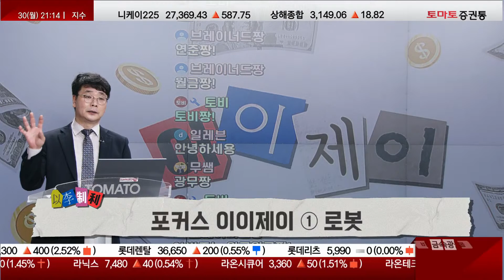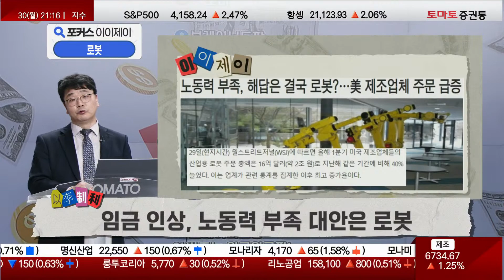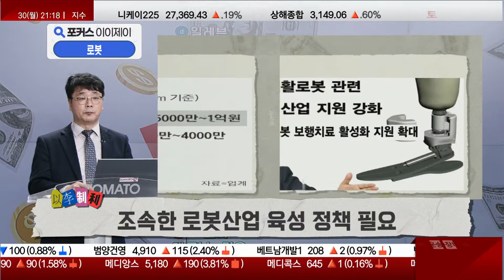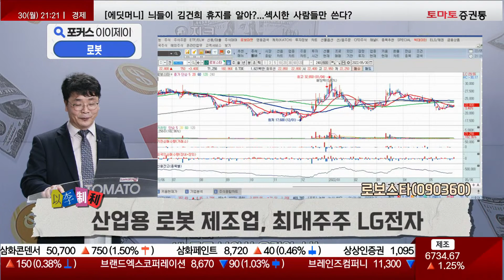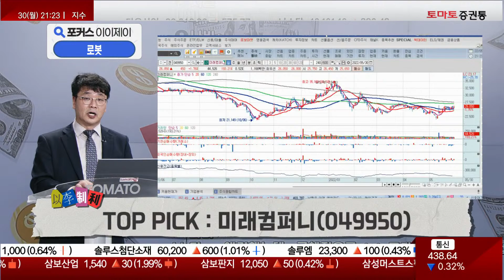내 일자리를 로봇에게 뺏기는 시대가? [토마토TV/이이제이/이재필]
시대의 대세는 로봇 산업
- 임금 인상, 노동력 부족 대안은 로봇
- 정부의 지원을 등에 업은 중국산 로봇 공세
- 조속한 로봇산업 육성 정책이 필요